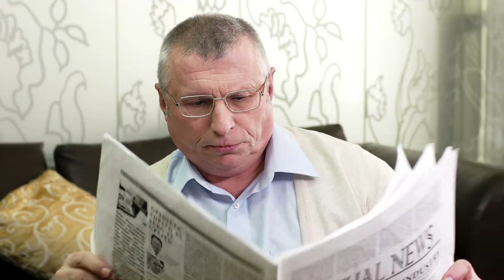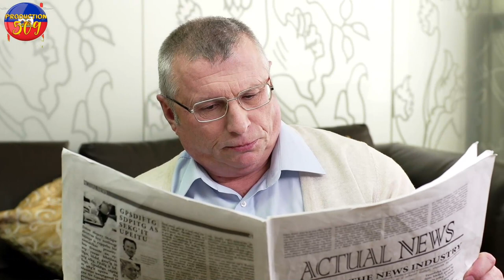KAFOU KRAZE PLAT B4NDI ANVAYI YON GWOUP MOUN AK BAL b4ndi trible yon jèn gason an bal koze yo anpil